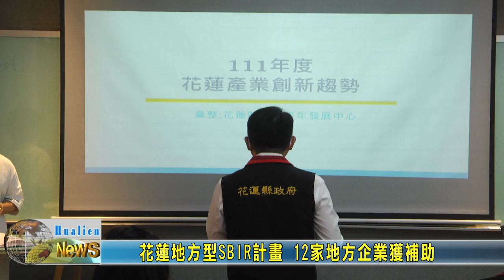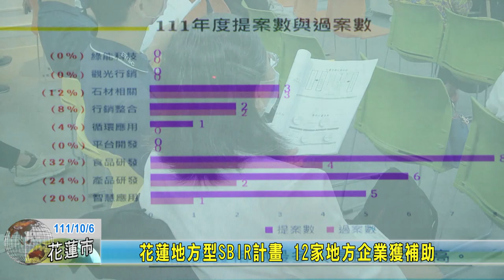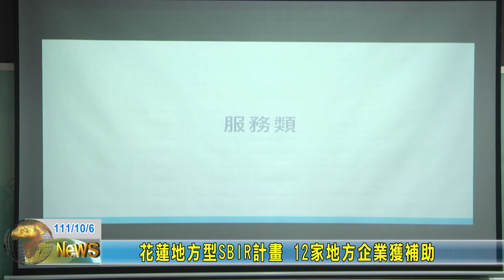20221006 01 花蓮地方型SBIR計畫 12家地方企業獲補助